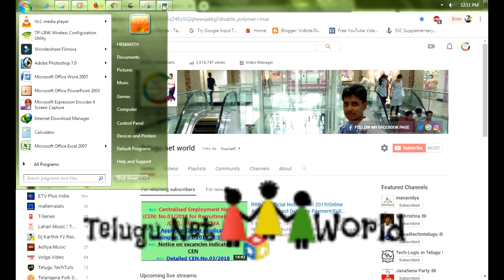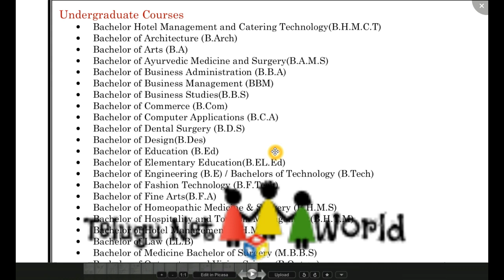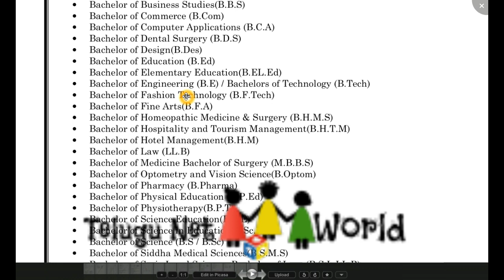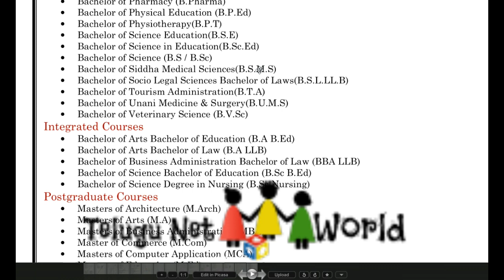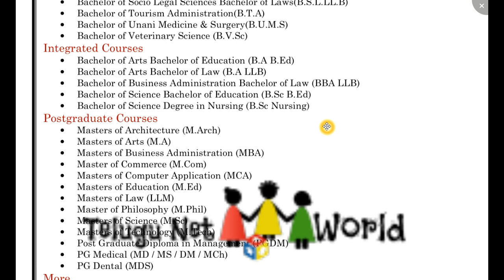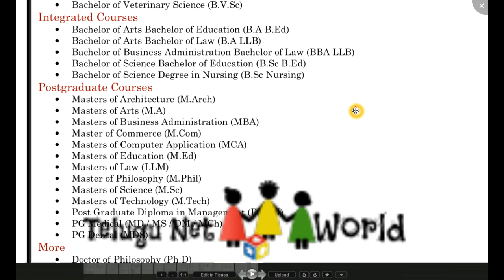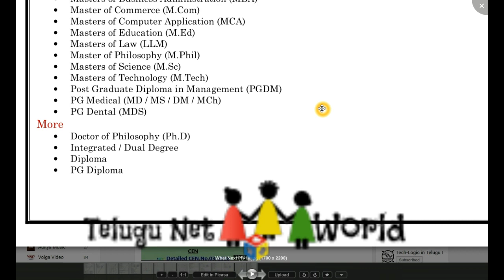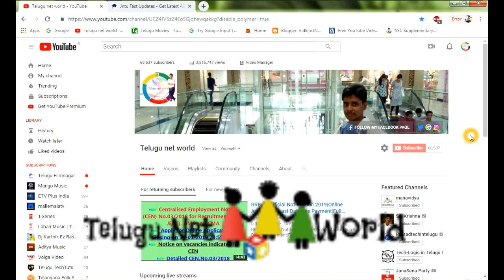How Many Under Graduate Post Graduate Joining Courses Step By Step Clear Explain|Live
Jio GigaFiber to Come With Free Full HD TV For Jio Forever Plan Users,Says Mukesh Ambani Everything Now Live ~ TeluguNetWorld.CoM

Thanks & Regards.
Mrs Hemanth.

Official Follow Telugu Net World please Follow Helo App:[Check out Telugu Net World page for more viral content!]

Students Adda 24/7 Latest Information Technology,News,Official Links,Videos,Watch Now Live.

" Thank You Watching Telugu Net World"

Thanks & Regards & Visit Again.
          Y.HEMANTH